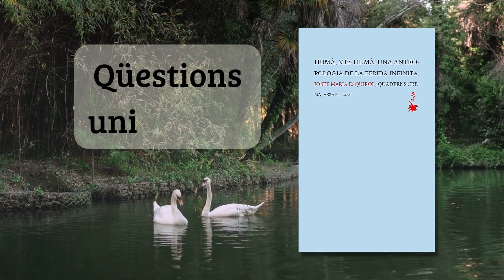Reflexions i pensaments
⚡️ Sabiduria en temps de crisi.
😋 La felicitat epicúria.
👍 Tria la manera de viure.
📚 Lectures amb filosofia.